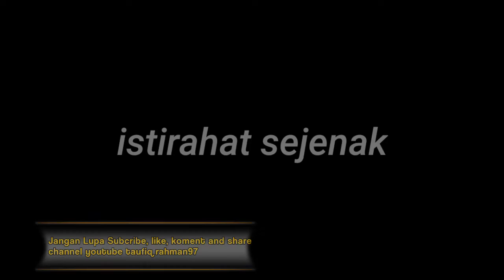Belajar Bersama || ustadz ahmad mubasyirin || مختصر جدًا (Nahwu) Bab مرفوعات الأسمآء⇜